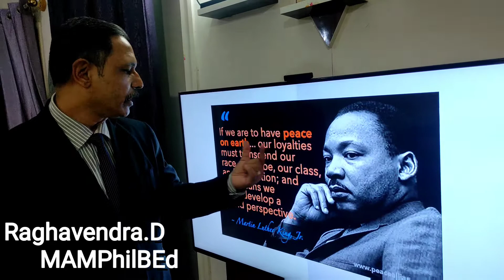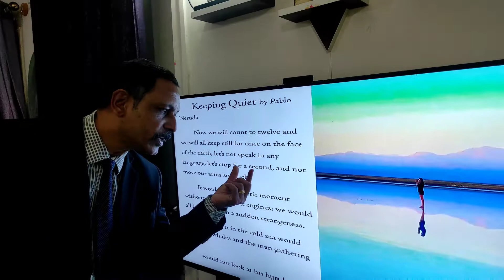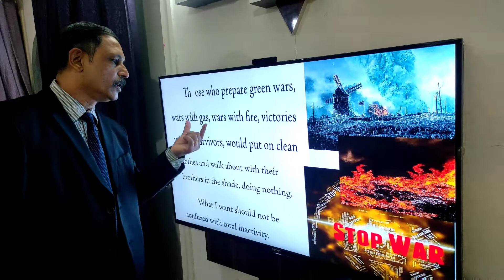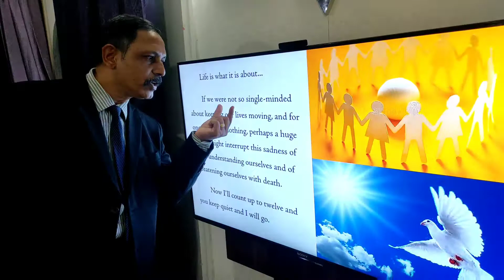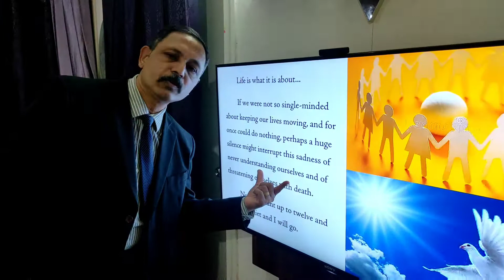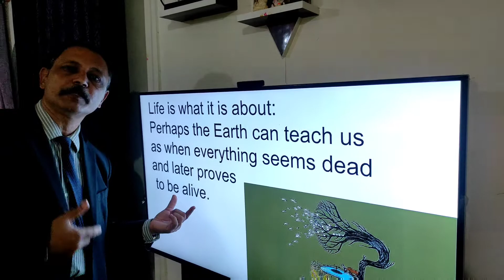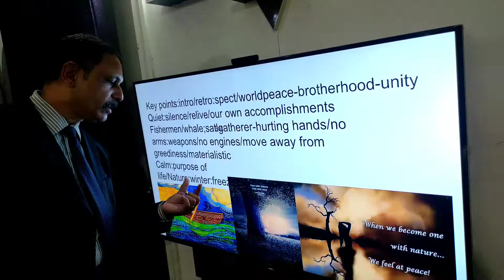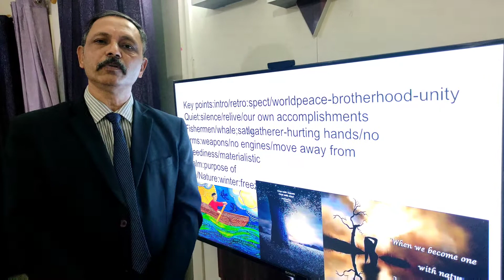Poem:'Keeping Quiet' by 'Pablo Neruda'(4K)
Albert Einstein
The Poet appeals for pause/silence,keeping quiet,peace with ourselves&others.
Introspection/Retrospection,Unity,WorldPeace,Universal'Brotherhood--are the hidden theme here.
Counting numbers:1-12,can be hours/day,months/year--not to speak in any languages,which may create barriers,inhibitions in us.
Poet likes to creatively introspect/ make the readers to think beyond our mundane,everyday living,rush-hour life behind money,materialistic wealth..which may give us new strategies,perceptions of ways to look at the other side.
Fishermen hunting whales,Salt-gatherers,stopping their work,looking at their hands/wounds,stop arms(weapons/war),engines of our day today struggles---and instead ponder over,contemplate about'our own deeds,accomplishments,achievements so far--moving away from hat redness,mutual-jealousy,silently towards Universal Brotherhood,WorldPeace.
Fear of Death,forces a common man to rush,run behind day in&day out-to focus only on their own lives,being selfish,activities/deeds,and through this poem,PabloNeruda expects the readers to stop this mad rush,and analyze our own actions and repercussions there after..adopting new ways and means of looking/contemplating at our own lives.
Poet feels,its high time to pause,be happy for a moment,celebrate our own success,relax&overcome the fear of inevitable'Death'.
Being quiet,silent--man has to realize the importance of our living,purpose of life/rebirth of human soul;its here,poet asks the readers to look at nature:seasonal changes.i.e.,shedding leaves in winter:freezing moment/keeping'quiet'&getting ready for a new-lease of life in spring(fresh start):silently.
Silence'can unite us all:devoid of language,barriers.Being quiet becomes a symbol of purpose--a means of achieving this goal,giving man new perceptions/perspectives of Life.
GreenEarth,its our duty to safeguard the natural resources,adopt new constructive ways of living in harmony'with nature,away from deforestation,pollution;helps us to take time to ponder,our own deeds/actions.
Poet cautions us,he is not meaning idleness,but to move away from greediness,destruction,killing each other (war)--just to relive/imbibe the purpose of Life;Poem intends to make our lives better by being calm,peaceful..counting:1-12/silently.

Live in the moment,and forever be@peace.
Live this moment&this moment is your Life..

'We can never obtain peace in the outer world,until we make peace with ourselves.
                                            H.H.Dalai Lama